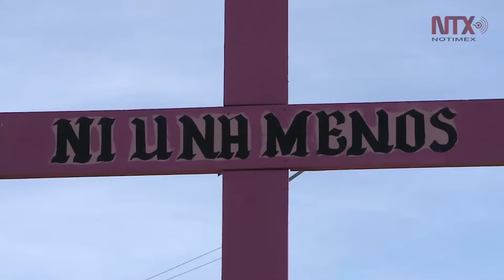'Retroceso, eliminar delito de feminicidio'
La propuesta del fiscal general, Alejandro Gertz Manero, de eliminar el delito de feminicidio del código Penal Federal es un retroceso, consideró Irinea Buendía.